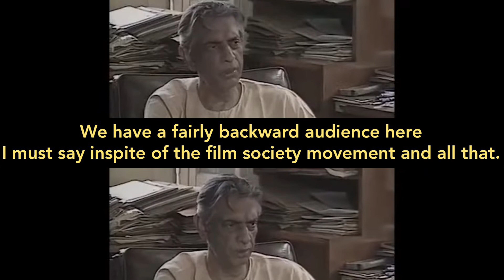Dunki Drop 4 Trailer Reaction | Shah Rukh Khan | Rajkumar Hirani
Badshah Shahrukh Khan arrives as Hardy in the bittersweet DROP of DUNKI Trailer ! Also starring Taapsee Pannu, Vicky Kaushal and Boman Irani!! Watch us react!

If you are the developer or the owner of the trailer and want me to delete the video on my channel then please email me ASAP, I will respond within 24 hours or less.
There is no need to strike a video down when you can get it removed within the same day and keep the channel and yourself happy.